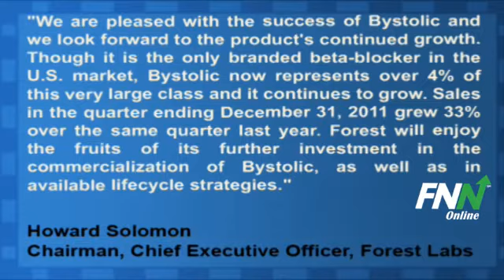Forest Laboratories To Pay Jannsen Pharmaceutica for $357 Million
Forest Laboratories (NYSE:FRX) announced Monday that it will pay Jannsen Pharmaceutica $357 million in cash for payments attached to Bystolic, a high blood pressure drug.

Howard Solomon, Chairman and Chief Executive Officer of Forest Laboratories said, "We are pleased with the success of Bystolic and we look forward to the product's continued growth. Though it is the only branded beta-blocker in the U.S. market, Bystolic now represents over 4% of this very large class and it continues to grow. Sales in the quarter ending December 31, 2011 grew 33% over the same quarter last year. Forest will enjoy the fruits of its further investment in the commercialization of Bystolic, as well as in available lifecycle strategies."

Forest Laboratories (NYSE:FRX) has potential upside of 2.9% based on a current price of $34.26 and an average consensus analyst price target of $35.27.

Forest Laboratories is currently above its 50-day moving average (MA) of $32.64 and above its 200-day of $32.94.

In the last five trading sessions, the 50-day MA has climbed 0.91% while the 200-day MA has slid 0.28%.